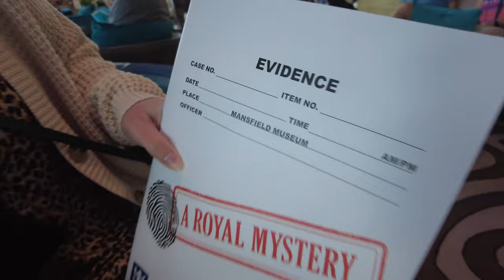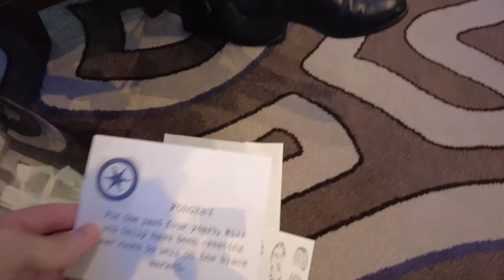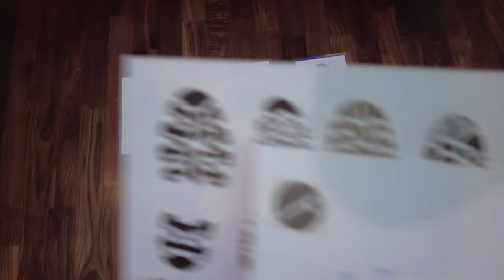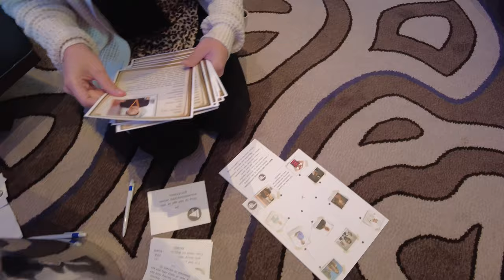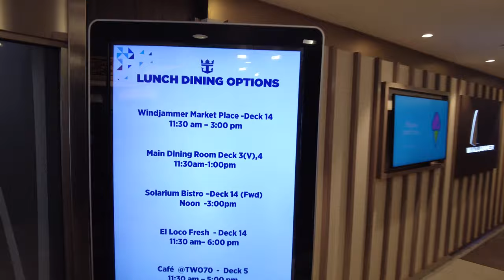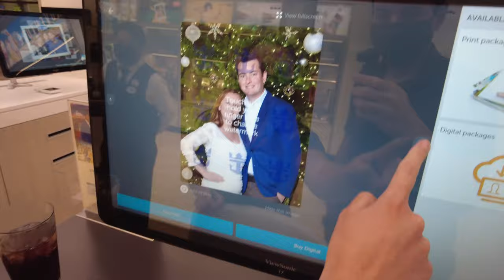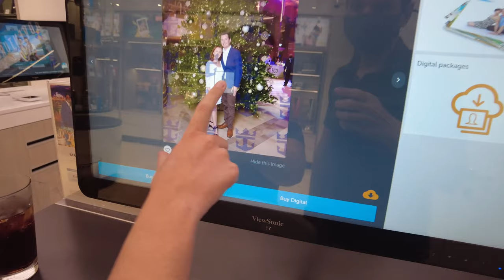Solving a Mystery at Sea - Royal Caribbean Cruise Vlog - Sea Day - Odyssey of the Seas - Escape Room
Royal Caribbean Cruise Vlog - Sea Day - Odyssey of the Seas - Escape Room Today onboard Odyssey of the Seas we do an escape room, karaoke, check out the pool deck and more! Upcoming cruises: Disney Wish, Wonder of the Seas, Independence of the seas, Liberty of the Seas. Join us for cruise vlogs aboard Royal Caribbean, Carnival Cruise Line, Disney Cruise Line, Norwegian and more. As cruise vloggers, we can't wait to share our 2021 cruise ship vlog and experiences with you, featuring excursions, room tours, private islands, specialty dining, and more.